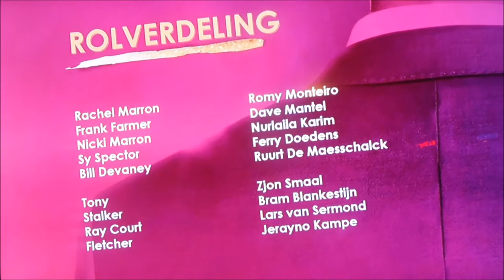DAGJE UTRECHT + THE BODYGUARD & LAATSTE SCHOOLFEEST ?! - VLOG I JByMyLife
Heyhey, en welkom bij een nieuwe vlog.. In deze nieuwe vlog neem ik jullie mee naar utrecht met jamira en gaan we in de avond naar The bodyguard.. en had ik vrijdag mijn allerlaatste schoolfeest van de theaterschool.. ENJOY!